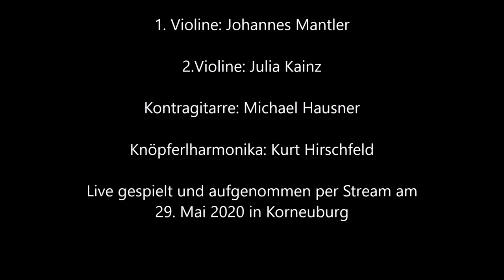Wiener Picksiaß Schrammeln - Kunst und Natur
Kunst und Natur - Johann Schrammel

Wiener Picksiaß Schrammeln
1.Violine: Johannes Mantler
2.Violine: Julia Kainz
Kontragitarre: Michael Hausner
Knöpferlharmonika: Kurt Hirschfeld